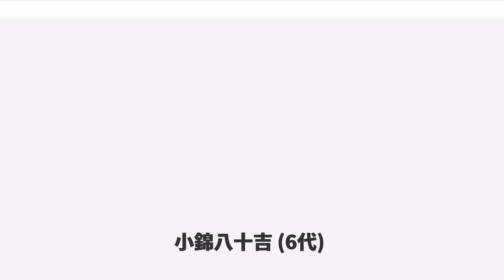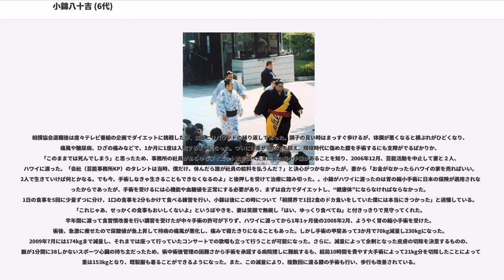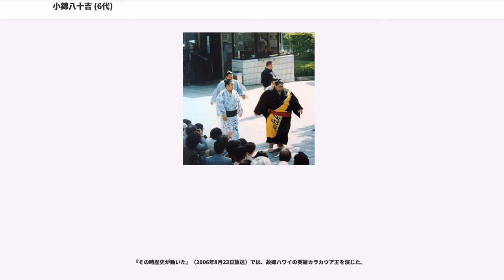小錦八十吉 (6代)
小錦 八十吉（こにしき やそきち、本名同じ、1963年12月31日 - ）は、アメリカ合衆国ハワイ州オアフ島ホノルル市出身で現在は日本国籍（帰化）の元大相撲力士（高砂部屋所属）、株式会社KP所属のタレント。現在はKONISHIKI（コニシキ）の芸名でタレント活動を行っている。他に子供向け教育番組などでコニちゃんの芸名を使用することもある。本名の旧姓は塩田、米国籍時代の本名はサレバ・ファウリ・アティサノエ (Saleva'a Fuauli Atisano'e)。帰化以前の大相撲時代にはサレバ・アティサノエと記載されたこともある。愛称はサリー、コニちゃん、黒船。現在の体格は身長184cm、体重153kg。血液型はAB型、星座は山羊座。

関取時代のプロフィールは、身長187cm、体重275kg（最重量時は285kg）。ロンドン巡業では当時大相撲史上最重量の巨体を形容する「ダンプトラック」の異名が与えられた。得意手は突き、押し、きめ出し。最高位は東大関（外国出身初）。横綱を含む幕内力士としては3人目の小錦、十両以下を含めては6人目の小錦である。

生粋のハワイアンではなく、両親はサモアからの移民（ただしポリネシア人の身体形質・言語上の同質性は極めて高い）でサモア系アメリカ人でもある。10人兄弟姉妹の8番目（上から6人はサモア生まれ、小錦含む下の3人はハワイ生まれ、1人は従姉妹）。兄にアントニオ猪木と格闘技戦で戦ったこともあるアノアロ・アティサノエ。親族の中にアメリカのgangsta rapグループ、Boo Yaa T.R.I.B.E.のメンバーがいる。

元大関で現役引退後は当初、年寄・佐ノ山を襲名し高砂部屋の部屋付き親方として後進の指導にあたっていたが、人気者だったため、タレントに転向。旧芸名は四股名をローマ字にした「KONISHIKI」であった。「小錦八十吉」は高砂部屋の由緒ある四股名であり芸名としての使用は許可されなかった。その代わり、ローマ字の「KONISHIKIは?」と聞かれて、ローマ字ならOKと許可が下りた。この時点で名字は前妻の「塩田」を名乗っており、「小錦」と改姓した時期はその後、前妻と離婚し再婚した後である。芸名としては認められなかったが本名としては認められた。株式会社KP（Konishiki Powerの略）を設立して活動し、特にCMで好評を博した。歌手としてもアルバム「Konishiki KMS」「Konishiki Simply」を出した。2003年5月には東京ドームシティでレストラン「あんばらんす」を出店した。しかし、2010年5月に今後はハワイアン歌手としての活動を除き、本名の小錦八十吉名義で活動することを自身のブログで公表した。

サモア系移民の家庭に生まれ、貧しいながらも敬虔なクリスチャンである厳格な両親の元で育てられた。小学校から運動万能で水泳・陸上・バスケットボールで楽しんだ。私立高校に入ると真面目だった素行が悪化して毎日喧嘩に明け暮れ、兄と2人で親戚の救援に駆け附けて、バットで右眼が見えなくなる程に殴られたにも関わらず20人を倒したり、教会の賛美歌の練習を怠けて遊びに行ったのが父に知られて背中をホースで滅多打ちにされ、2日間は横になって寝られずに椅子に座って寝た。心配した父にハワイ大学附属高校へ転校させられると素行が元に戻り、スポーツと学業に身を入れ始めた。アメリカンフットボールではオフェンスラインマンとして活躍し、4年生では主将を務めてハワイ州高校オールスターにも選ばれ、パワーリフティングではスーパーヘビー級選手としてハワイ州のチャンピオンになるほど活躍した。学業では特に数学が得意で、将来はシュラキュース大学へ進学しての弁護士を志していた。他にも吹奏楽団でサックス担当として本土へ演奏旅行に出かけたりもした。以前から知人の元プロレスラーに入門を勧誘されていたが、高見山とも親しい人だったので、1982年（昭和57年）5月末にホノルルで完成した「高見山記念土俵」の土俵開きと墓参りで訪ねて来た高見山に紹介されて熱心に勧誘され、家計の苦しさも知っていたので入門を決意し、泣いて反対する母を説得して1982年（昭和57年）6月に入門した。成田空港に降り立った時の小錦は、上はTシャツ、下は...